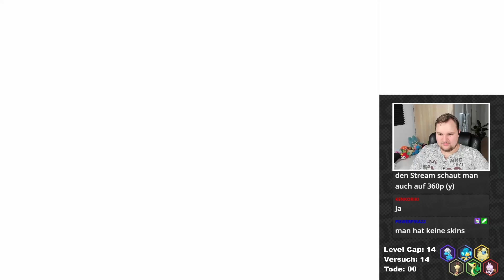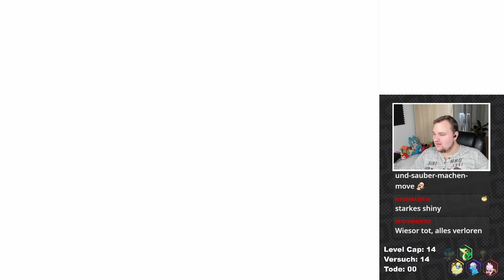Warum so dumm? - Pokemon BB2R [Challenge Mode Hardcore Nuzlocke] - [26]